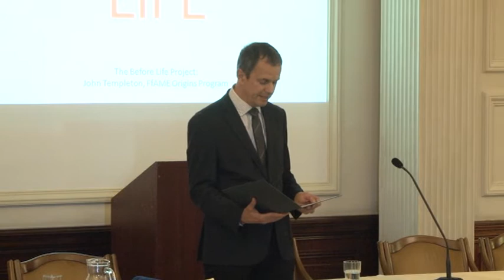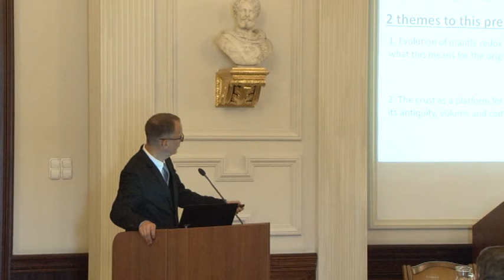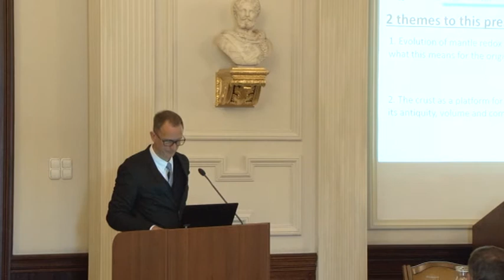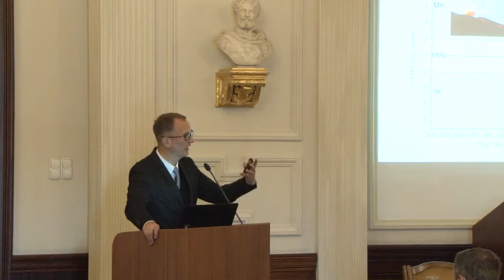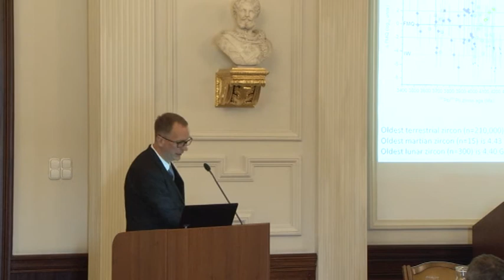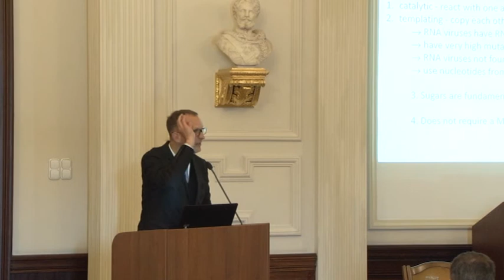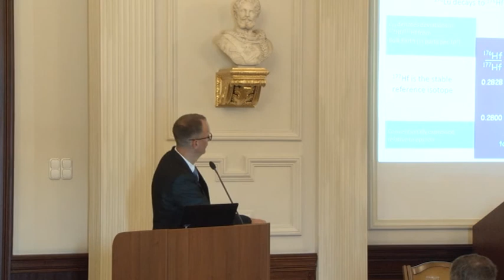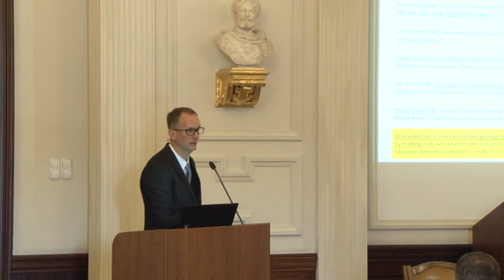Stephen J. Mojzsis: Földünk a legkorábbi időkben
Stephen J. Mojzsis külső tag székfoglaló előadása:
Földünk a legkorábbi időkben

Az irányadó hipotézis szerint az élet törvényszerűen létrejön a szükséges négy összetevő jelenlétével: szerves anyagok, energia, folyékony víz és idő. Mindemellett fontos megjegyezni, hogy az alapfeltételek mellett is az élet első lépései a legnehezebbek. A 2007-ben elhunyt prof. Stanley Miller szerint „az élet eredete a darwini evolúció eredete”. Az ismeretek fényében a kijelentést úgy módosíthatjuk, hogy „az evolúció eredete az információ eredete”. A hádészi Föld, tehát kb. a Föld keletkezésétől, 4,57 milliárd évvel ezelőttől 3,85 milliárd évvel ezelőttig tartó időszak kéregösszlete jelentette a keretet az evolúció számára. Ahhoz, hogy megértsük, hogyan jött létre az élet, meg kell ismernünk a korai földköpeny és kéreg jellemzőit, átalakulását, a vízciklusra és a légkörre kifejtett hatását. A korai evolúciós lépések tisztázásához a fiatal Föld működését kell megértenünk, ehhez pedig az akkor kialakult kőzetek vizsgálata szükséges.